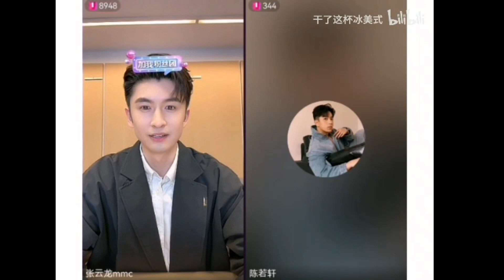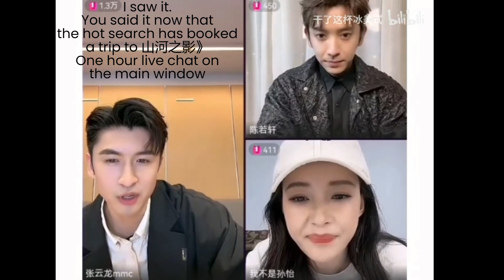[EngSub] Sun Yi 孙怡 and Leon Zhang 张云龙 LIVE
Sun Yi 孙怡 and Leon Zhang Zunlong 张云龙
Tôn Di & Trương Vân Long
-- Douyin Live Broadcast for the drama 山河之影 / Pledge of Allegiance (2023) / Sơn Hà Chi Ảnh on April 8, 2023
with Chen Ruoxuan 陈若轩

***TRANSLATION IS NOT ACCURATE, PLEASE HELP CORRECT IT, THANKS!***